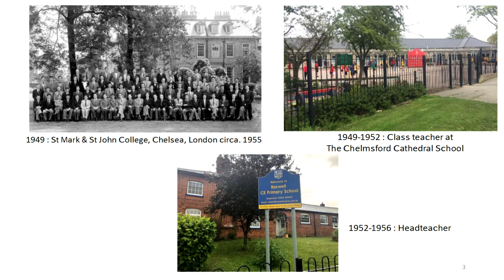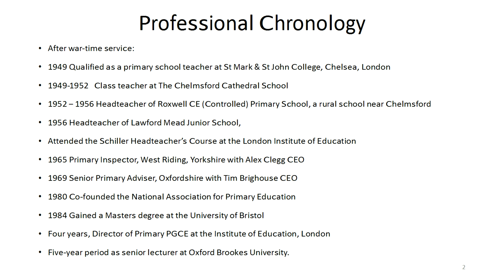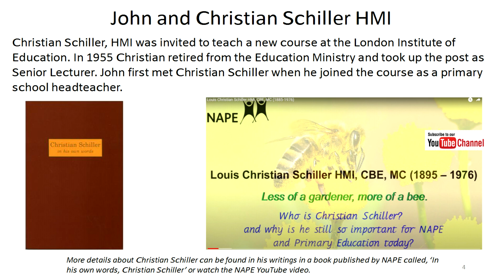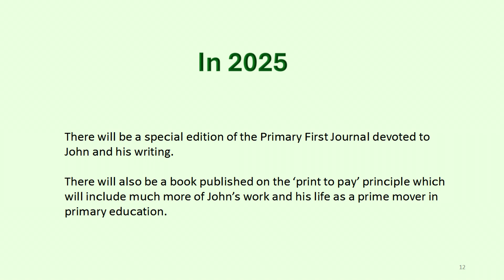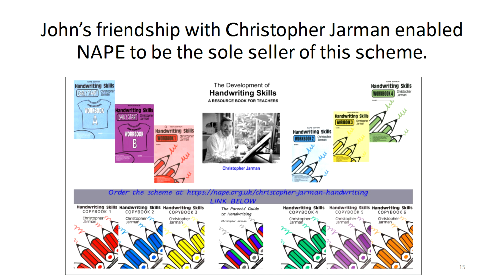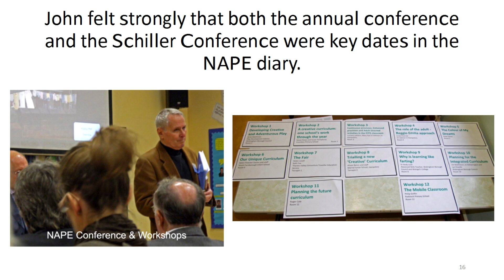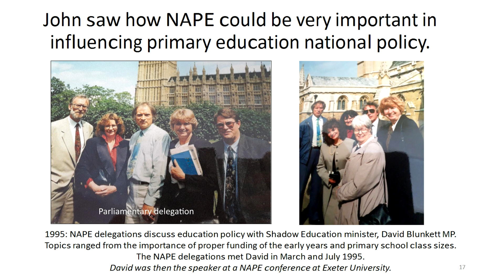John Coe, Champion of and for, Primary Education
This video is devoted to John, co-founder of NAPE and what he achieved in his life for Primary Education.